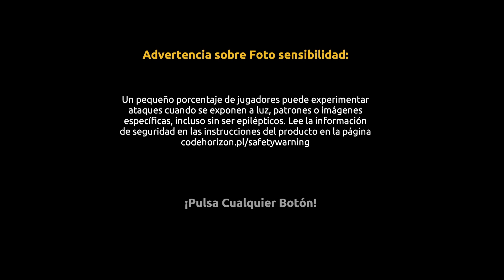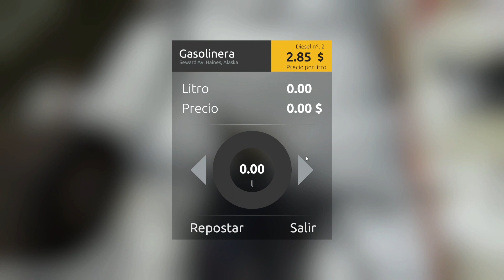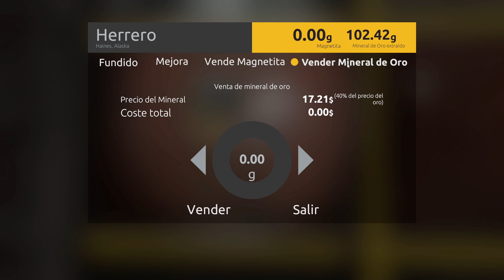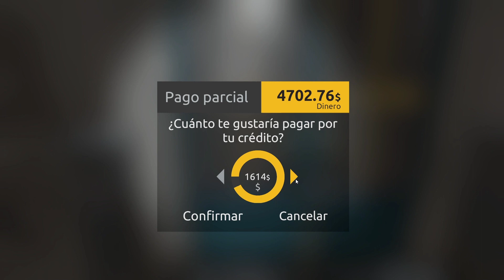Buscamos Oro | Gold Rush | Let's Try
En el día de hoy os traigo un nuevo juego Gold Rush, en el que llevaremos nuestra propia explotación minera para sacar oro y hacernos ricos.